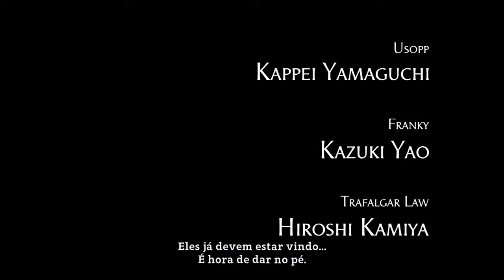One Piece : World Seeker - Vídeo de Abertura(PS4)